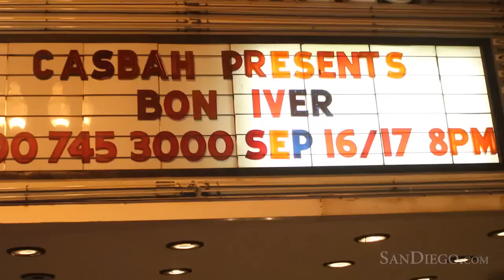Bon Iver performing LIVE in San Diego 2011 in HD - SanDiego.com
Review + photo gallery If you're reading this review, you likely know what Bon Iver is about. Make the effort to see this band live; it's better, a truly unforgettable experience. Add Other Lives (opening for Bon Iver) to that list as well. Additional thanks goes to Tim Mays of The Casbah, for helping bring consistently good and diverse acts like Bon Iver to the usually forgotten tour city of San Diego.